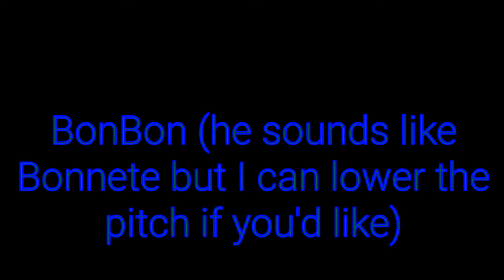Audition thing for plushie g pro